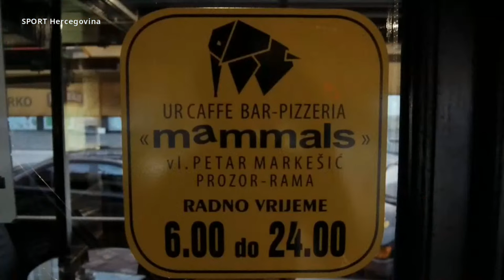HKK RAMA - HKK GRUDE 27.1.2024